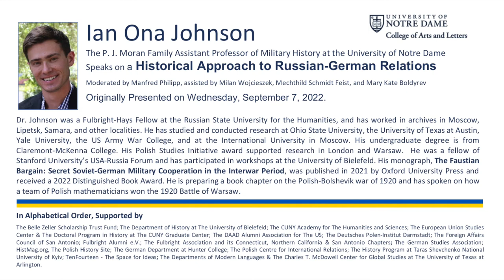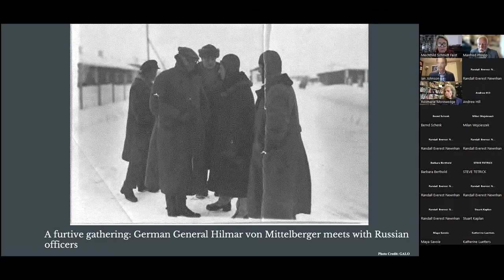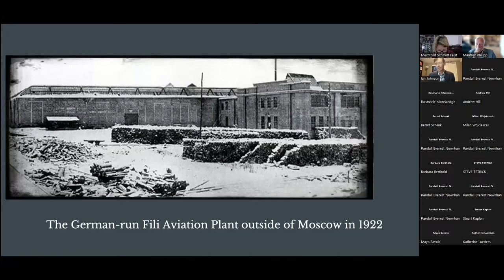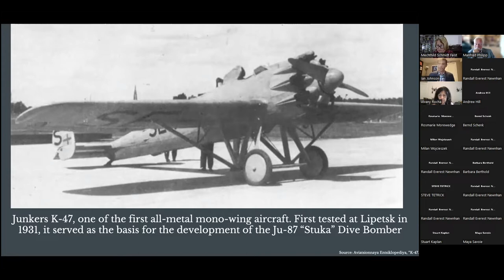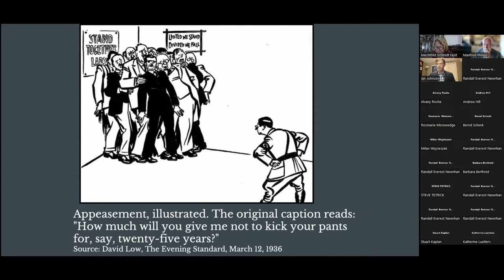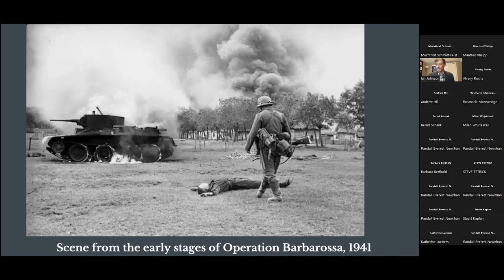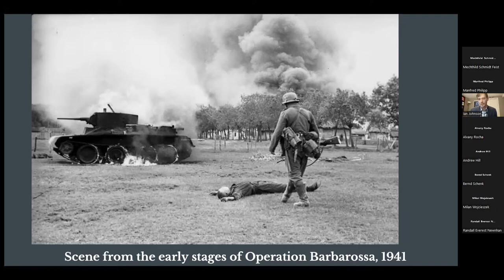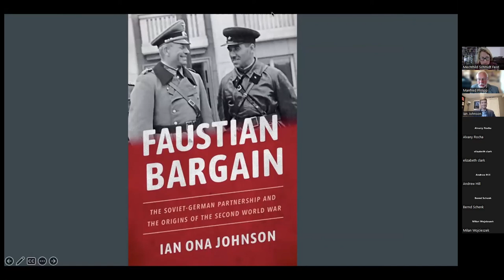Notre Dame Professor Ian Ona Johnson on A Historical Approach to German-Russian Relations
The talk covers the military relationship between the post-World War I German Weimar Republic and the early Soviet Union. This relationship was revived with the 1939 Molotov-Ribbentrop pact, prior to the German and Soviet invasions of Poland at the outset of World War II.